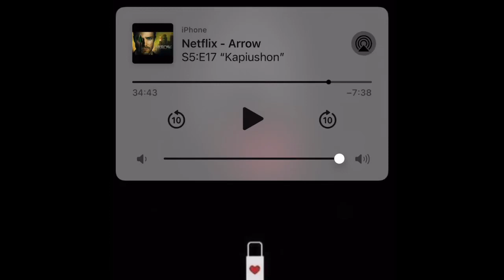Because I Liked It